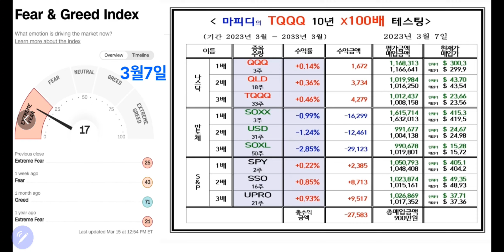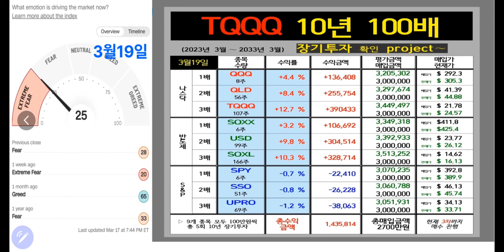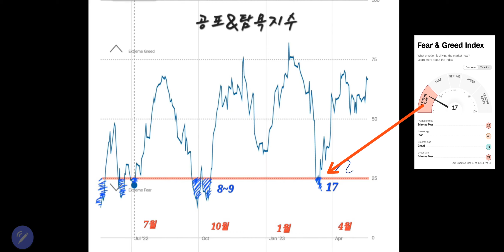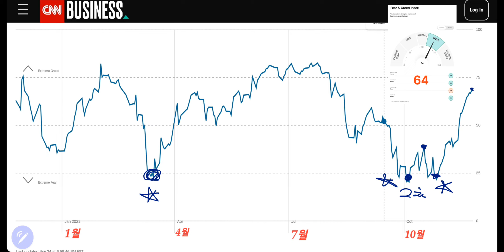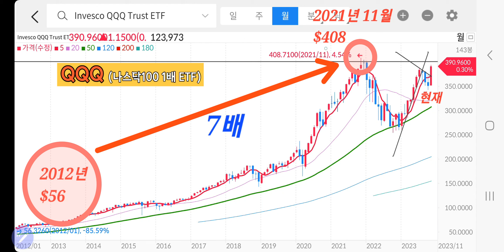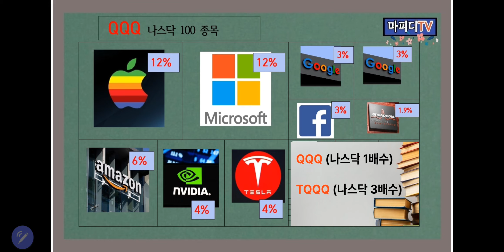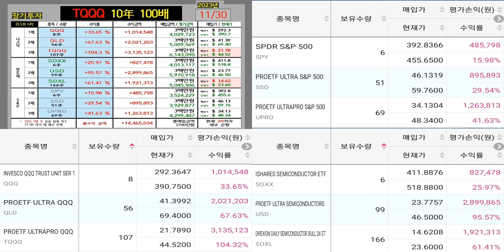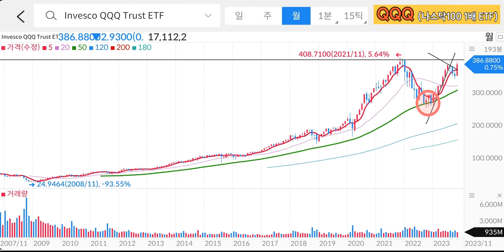TQQQ 10년 장기투자, 100배 가능 합니다. (11월 월간 마피디 - 100배 프로젝트 계좌인증 공개)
▶영상 내 마피디님 채널 입니다.

▶ 유안타증권 계좌개설 이벤트

▶ 신규 주식계좌개설 하시고, 개설한 계좌에서
주식 100만원 이상 거래하시는 분들에게